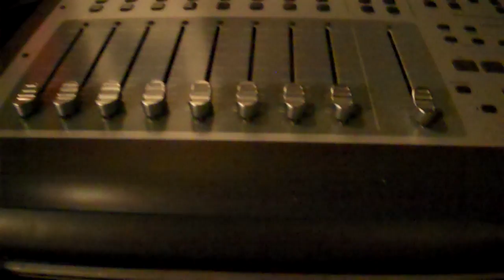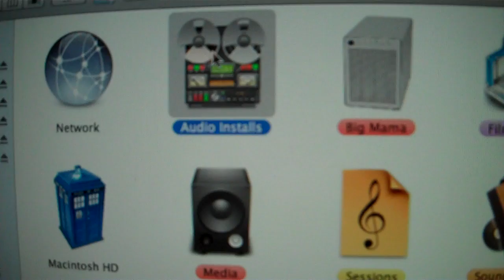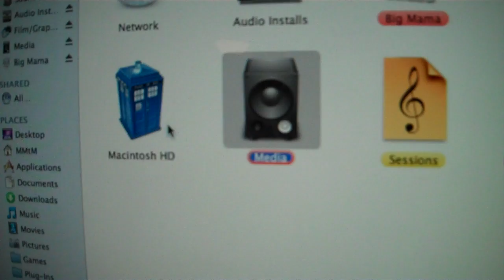VALO Day 3: Kids, Backup Your S#!%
VALO Day 3. Let's have a talk about file backup, shall we?

word.

tags: mmtmvlogs makemethemusic mmtm valo vlog a lot in october file backup computer backup solution harddrives don't lose all your stuff and pay out your ass for it because you're dumb like I was